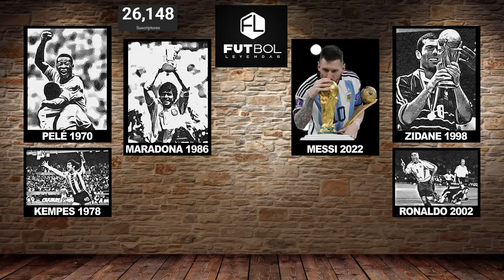Los 11 de BOCA y RACING | La estrategia de Almirón y Gago para los 4° LIBERTADORES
🚨PRO JERSEY SHOP compra tu camiseta por un excelente precio y con 10% DESCUENTO extra utilizando el codigo:
👉 LEYENDAS 👈

¿Te gustó?
👇👇Pone en los comentarios los temas, opiniones, ideas y secciones que te gustaria en el programa 👇👇